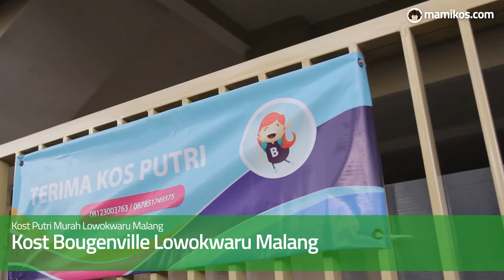Kost Bougenville Lowokwaru Malang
Harga Rp 680,000 / bulan

Fasilitas Kamar:
Bed
Almari Pakaian
Meja Belajar
Kursi Belajar